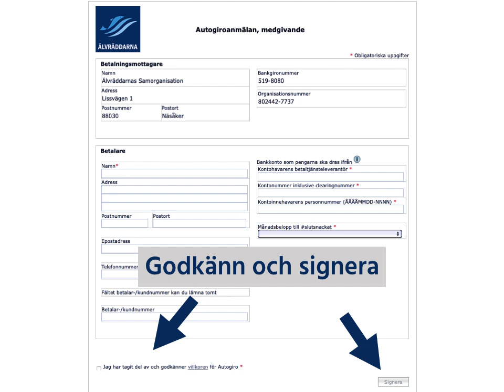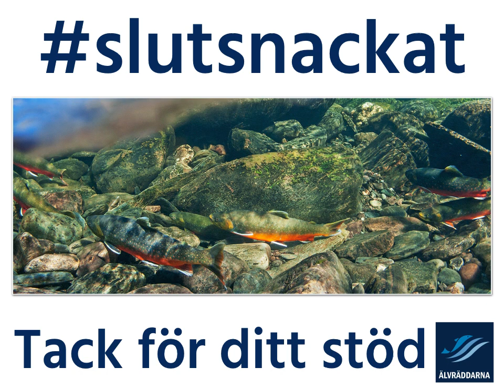slutsnackat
Redan medlem följ instruktionen